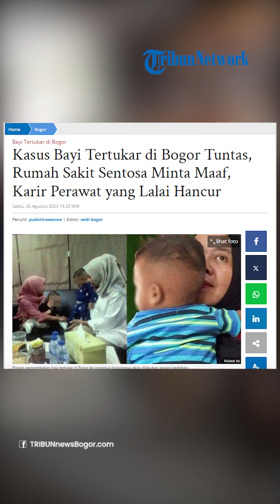Kasus Bayi Tertukar Tuntas, Karier Perawat dan Bidan yang Lalai Hancur, Dapat SP1 Hingga Dipecat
TRIBUN-VIDEO.COM - Siti Mauliah kini bisa bernafas lega.

Perasaan mengganjal yang dirasakannya selama setahun ke belakang, kini telah sirna.

Ya, dugaan bayi tertukar yang dirasakan selama ini rupanya benar adanya.

Bayi Siti Mauliah tertukar saat menjalani persalinan di Rumah Sakit Sentosa, Kemang, Kabupaten Bogor.

Usai melalui proses pembuktian panjang, kini bayi aslinya kini telah bersamanya.

Terlepas dari itu, pihak Rumah Sakit Sentosa mengakui kesalahan fatal yang dilakukan perawatnya.

Manajer Rumah Sakit Sentosa, drg Margaretha Kurnia meminta maaf atas keteledoran yang dilakukan.

"Terjadi karena karena ada ketidakhati-hatian dalam petugas kami melaksanakan prosedur yang sudah ada," kata Margaretha.

 Baca juga: REAKSI Siti Saat Tahu Hasil Tes DNA Bayi Tertukar di Bogor, Sudah Feeling Sejak Awal: Itu Punya Saya

Ia mengaku menyesali perbuatan perawat tersebut.

Iklan untuk Anda: Jika tekanan naik hingga 150/90, segera bersihkan pembuluh. resep
Advertisement by
"Kami sangat menyesali, saya sebagai pimpinan juga sedih hal ini terjadi di rumah sakit pada kedua ibu," katanya.

Margaretha Kurnia mengungkap penyebab utama bayi tertukar di Bogor terjadi saat pasien akan dipulangkan.

"Dalam proses yang ada ketidakhati-hatian itu di dalam proses identifikasi saat bayi pulang," ungkapnya.

Terkait alasan bayi tertukar, Margaretha Kurnia mengakui ada tahapan yang terlewat dari si perawat.

"Ada proses yang harusnya dilakukan, tapi ada ketidakhati-hatian dalam proses identifikasi bayi," katanya.

Hasil tes DNA terkait bayi yang diduga tertukar di Bogor diumumkan oleh Polres Bogor pada Jumat (25/8/2023) malam.
Hasil tes DNA terkait bayi yang diduga tertukar di Bogor diumumkan oleh Polres Bogor pada Jumat (25/8/2023) malam. (TribunnewsBogor.com/Naufal Fauzy)

Nasib karir perawat

Sementara itu, Juru Bicara RS Sentosa, Gregg Djako, mengatakan pada awalnya terdapat 15 perawat yang akan dikenai sanksi.

Namun, jumlah itu akhirnya dikurangi.

"Awalnya 15 orang yang mau disanksi, tapi kan kita harus melihat dong berapa orang yang kemudian terlibat," kata Gregg.

 Baca juga: Syok Dengar Hasil Tes DNA Bayi Tertukar, Dian Bisikkan Pesan Saat Dipeluk Siti : Diinginkan Beliau

Berdasarkan hasil pemeriksaan, ada kelalaian yang dilakukan perawat dan bidan saat memasang gelang ke bayi tersebut, sehingga menyebabkan bayi pasien D dengan bayi Siti Mauliah tertukar.

"Kita mendalami dan mencari mana yang paling berperan dan mengetahui betul peristiwanya,” ujar Gregg.

“Jadinya yang 10 orang kita SP1 saja. Sedangkan yang lima perawat dan bidan dinonaktifkan atau dibebastugaskan,” imbuhnya.

Gregg menyebutkan, perawat dan bidan yang terlibat dalam kasus tersebut telah dibebaskan dari semua pekerjaannya.

Artikel ini telah tayang di TribunnewsBogor.com dengan judul Kasus Bayi Tertukar di Bogor Tuntas, Rumah Sakit Sentosa Minta Maaf, Karir Perawat yang Lalai Hancur,
Penulis: yudistirawanne | Editor: widi bogor
VP: Afifah